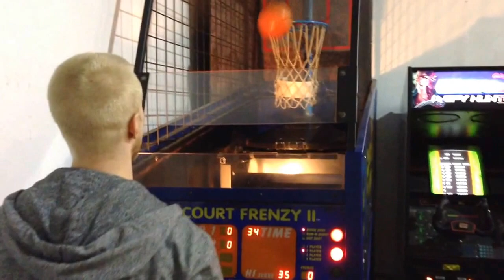Paul Makes the Baskets.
On a late night on Jan 21, Paul Sorensen takes on a basketball game and beats the previous record of 35.